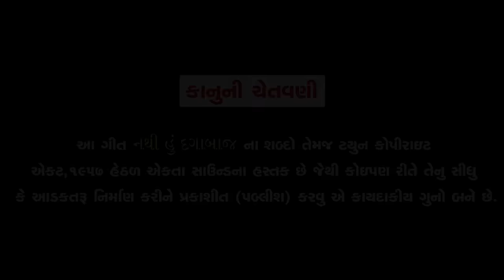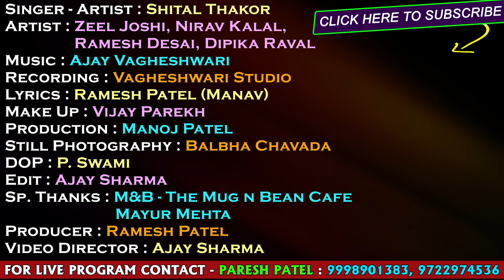Nathi Hu Dagabaaz || Shital Thakor || HD Video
To set " Tari Nafart Thi Bani Hu Gunehgaar " as your callertune

To set " Dard Ni Kahani Hu Kone Sabhadavu " as your callertune

To set " Prem Ni Saja Mane Evi Madi Che " as your callertune

To set " Nathi Hu Dagabaaz Nathi Bewafa " as your callertune

To set " Prem Ni Kahani Mari Rahi Gai Adhuri " as your callertune

Title : Nathi Hu Dagabaaz
Singer : Shital Thakor
Artist : Nirav Kalal, Zeel Joshi, Ramesh Desai, Dipika Raval
Lyrics : Ramesh Patel (Manav)
DOP : P. Swami
Edit & Video Director : Ajay Sharma
Sp. Thanks : M&B - The Mug and Bean Cafe, Mayur Mehta
Genre : Gujarati Sad Song
Design : Sunny R Patel
Producer : Ramesh Patel
Music Label & Copyright : Ekta Sound